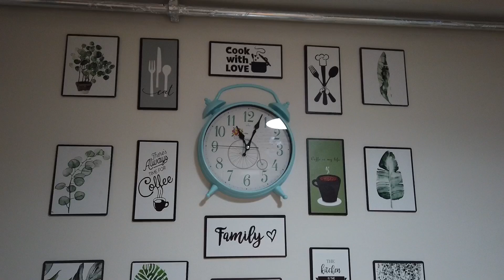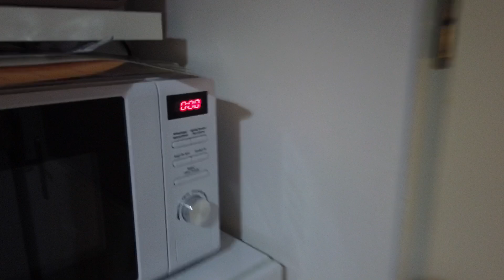TEZGAH FAYANS ve DOLAPLARIMI KAPLIYORUZ 👩‍🔧 lojman mutfağı yenileme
Herkese selamlar bu videoda lojman mutfağımı kaplama folyolarıyla yeniliyoruz 🥰🥰 umarım faydası olur… keyifli izlemeler 💕💕💕